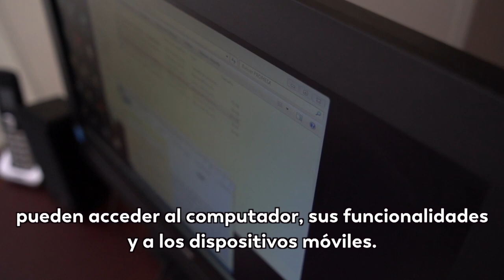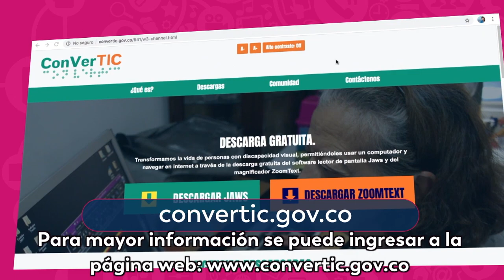¿Sabes qué es el Centro de Relevo y ConverTIC? Aquí te lo contamos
Conoce las herramientas tecnológicas que ayudan a las personas con discapacidad